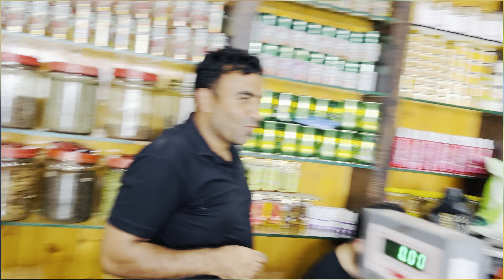Srinagar Mei Gadi Kharab Hogayi😫 | Dal Lake | Tofiya Vlogs❤️